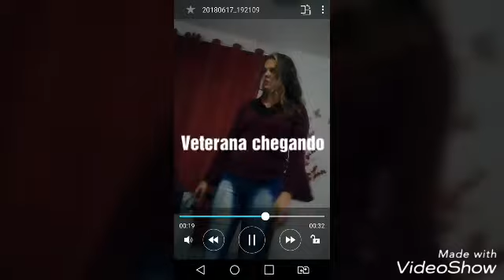Reações de operadores de telemarketing novatos e veteranos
Nem tudo é um mar de rosas muito menos na operação. Confira como um operador de telemarketing reage as mesmas situações em tempos diferentes.